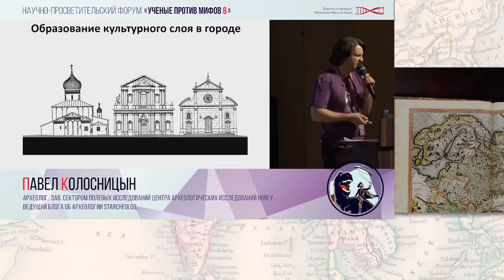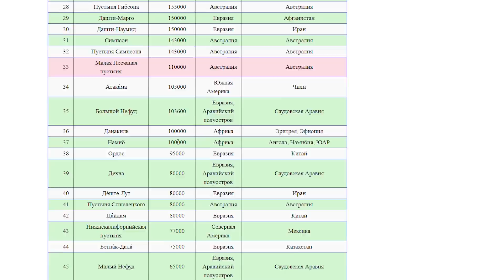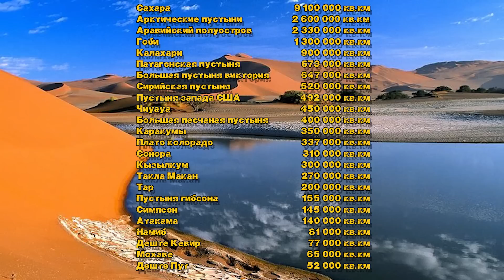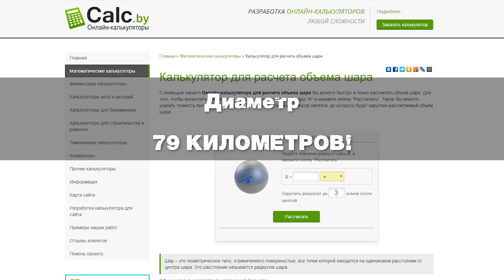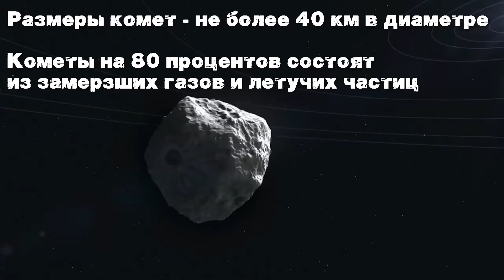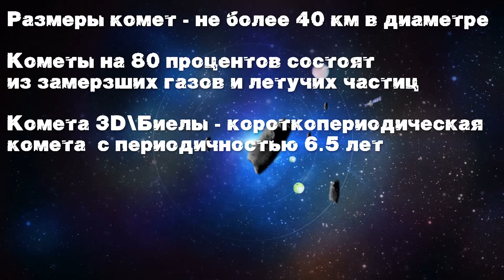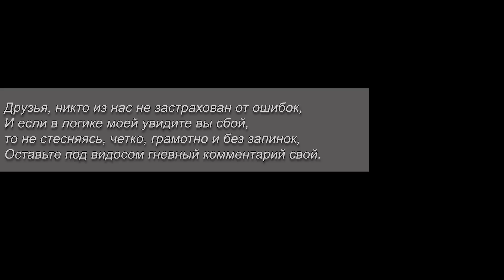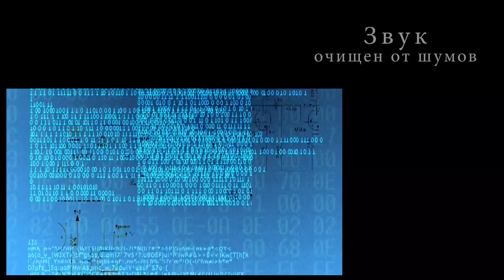Незаметный апокалипсис. Что вызвало катастрофу 17-18 века? part 1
Все явственней следы масштабной катастрофы, произошедшей на нашей планете совсем недавно.  Все больше доказательств, что с пустынями что то не так. Откуда взялись миллиарды тонн песка и глины? начнем расследование.

на мороженное кидать сюда:
карта сбербанк 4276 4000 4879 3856